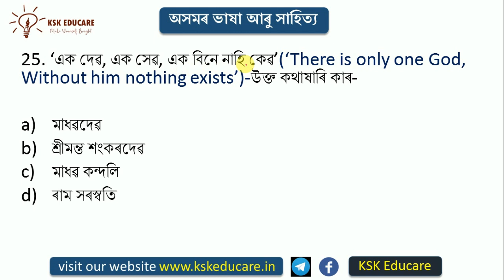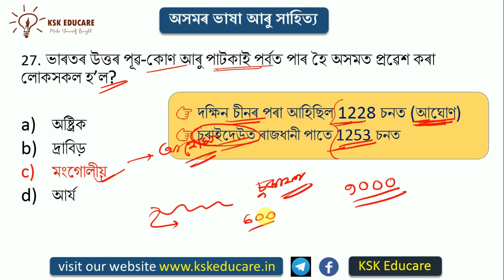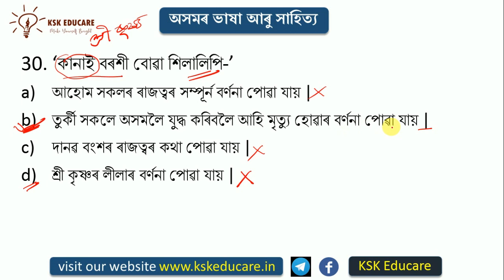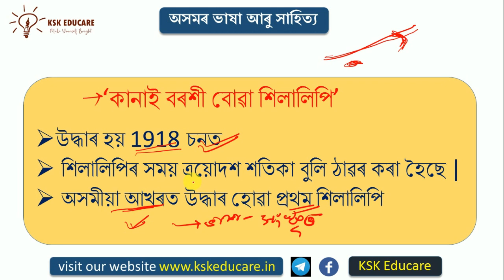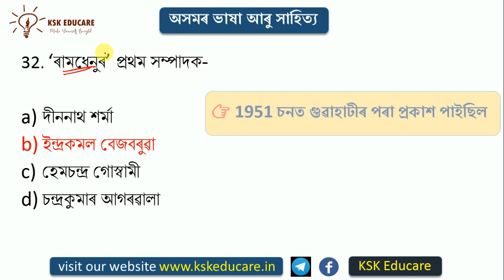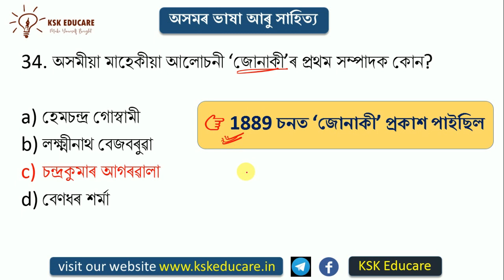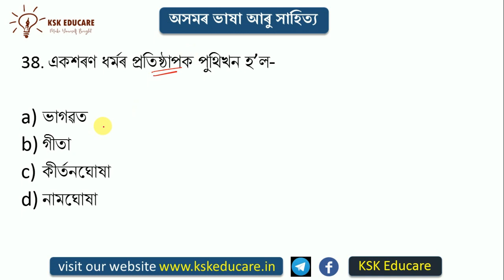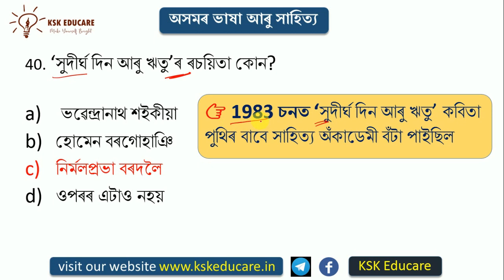General Knowledge for Assam Competitive Exams || GK in Assamese || 1 Lakh jobs in Assam 2021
Today in this video we will practice general knowledge for upcoming 1 lakh jobs in Assam like Assam Police, Assam Agriculture dept and other Assam govt. exams.

Practice gk in Assamese for Assam Police AB UB

 আমাৰ অন্য ভিডিঅ' সমূহৰ লিংকবোৰ তলত দিয়া হ'ল-

গণিতৰ  basic concept ৰ কিছুমান video